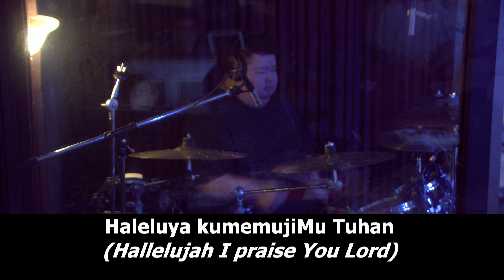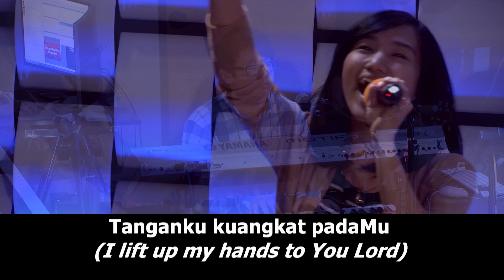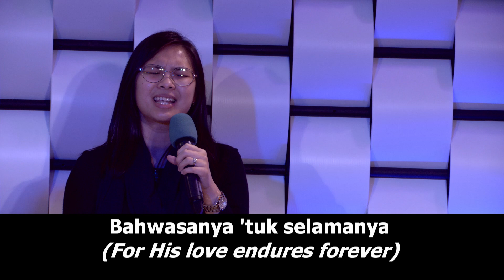2019 12 01 PW2